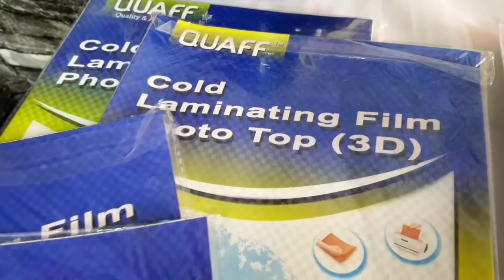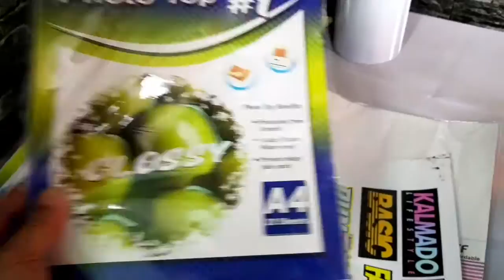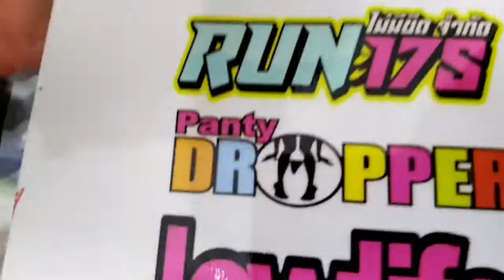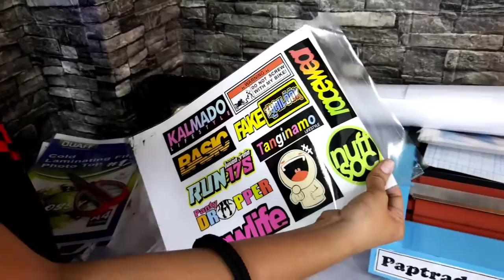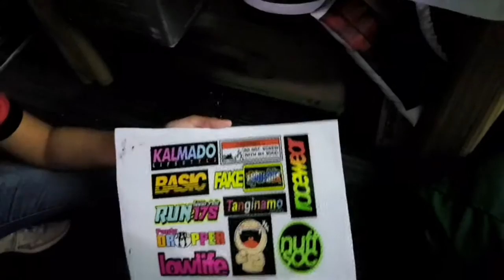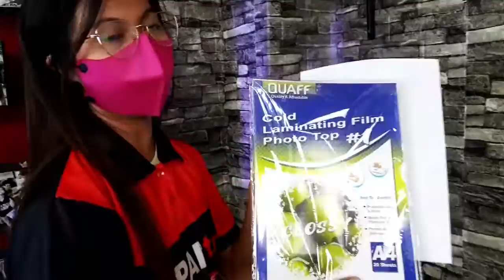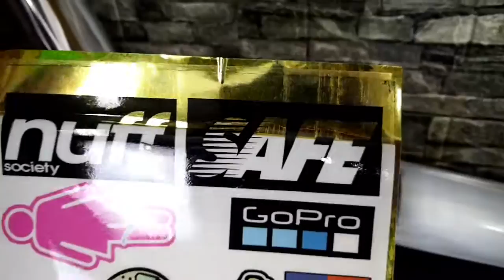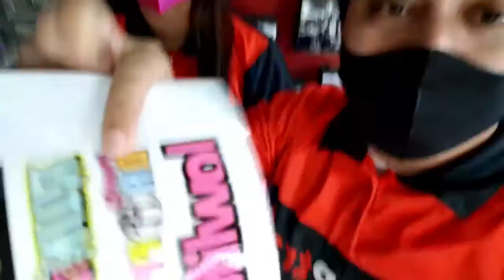Reflective Honeycomb Outdoor Sticker without Eco Solvent Printer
This method shows you how to print on Reflective Honeycomb Stickers using your Pigment Printer or SemiSol Printer. This method can be use to any Car Sticker available in your supplier.

Happy Printing!!!